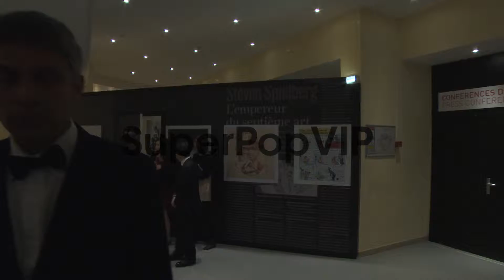B-ROLL - Jia Zhangke at Winners Reactions on May 26, 2013...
B-ROLL - Jia Zhangke at Winners Reactions on May 26, 2013 in Cannes, France.